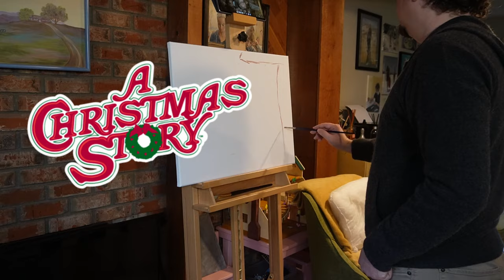Let's paint: "A Christmas Story" - The Lamp - Oil on canvas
I attempt to paint a rather complex portrait of the family from the movie, "A Christmas Story." Multi-person portraits are, by nature, significantly more difficult than single-person portraits, and this one presented some unique challenges with expressive faces and less-than-optimal lighting.  Painting is oil on canvas.

"A Christmas Story" is a comedy film from 1983 based on a book by Jean Shepard called "In God We Trust: All Others Pay Cash."  It takes place over several weeks around Christmas and around a 9 year old named Ralphie and his family.

"O Come, O Come, Emmanuel" was performed by the talented composer and pianist Rachel LaFond.